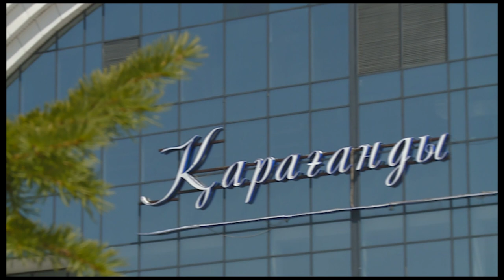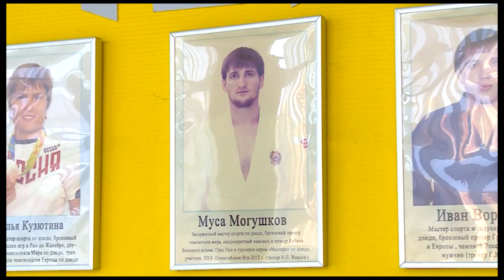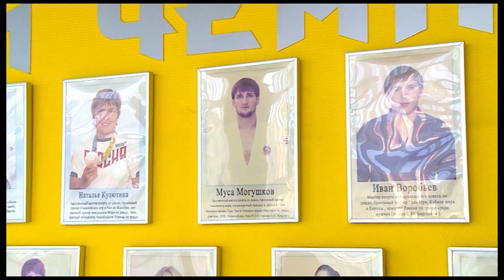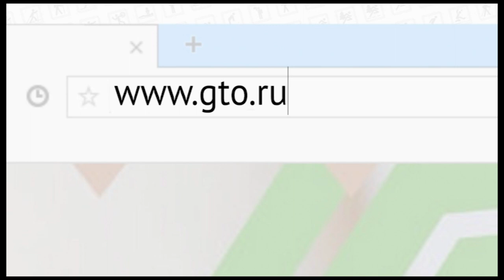Тюмень спортивная. 22 апреля